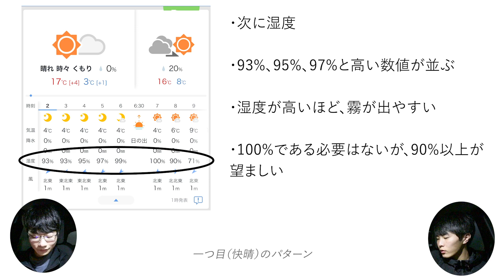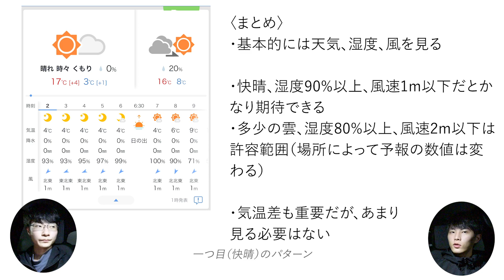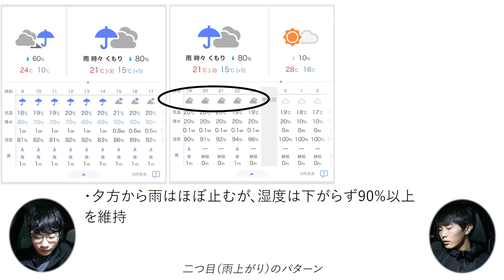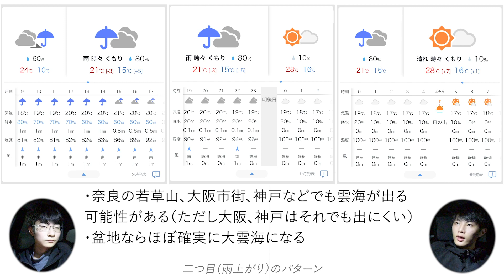【雲海予測】天気予報から見る高確率な雲海予測のやり方 〜出現条件など〜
皆さんこんにちは、Yuposuです。

雲海の出現予測は地形やそれぞれ天気の細かな状況で変化するのでかなり難しいですが、うまく天気予報を使えば出会える可能性は格段に上がります！
この動画が誰かの役に立ってもらえれば嬉しいです！

オススメ雲海撮影動画はこちら！

僕たちはこのチャンネルを通して、写真（特に風景写真）を撮ることの楽しさをできるだけ多くの人に伝える為に運営しています。

【使用機材】
Yuposu
Nikon D850
Nikon Z fc
AF-S NIKKOR 20mm f/1.8G ED
AF-S NIKKOR 24-70mm f/2.8E ED VR
AF-S NIKKOR 70-200mm f/2.8E FL ED VR
NIKKOR Z DX 16-50mm f/3.5-6.3 VR
7artisans 50mm F0.95
Viltrox 23mm F1.4
GITZO マウンテニア三脚2型3段 GT2532
カメラストラップ ピークデザインスライドライト アッシュ
カメラリストストラップ ピークデザインカフ アッシュ
カメラバッグ ピークデザインエブリデイバックパック ブラック

たかし
SONY α7R III
FE 14mm F1.8 GM
FE 24-70mm F2.8 GM
FE 100-400mm F4.5-5.6 GM OSS
GITZO システマティック三脚3型3段 GT3533S
カメラストラップ ピークデザインスライドライト ブラック
エレコム プロカメラバッグ バッグパック

【動画用機材】
ジンバル DJI RSC2
モニター Desview R6
ワイヤレスマイク Lark150